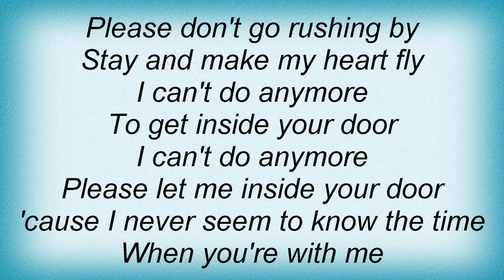Barenaked Ladies - Make My Heart Fly Lyrics_1